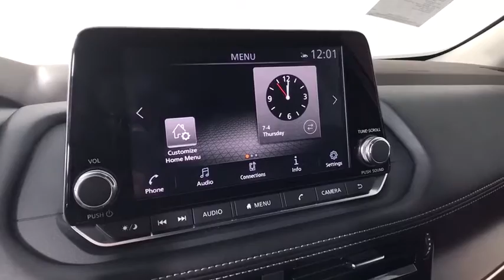2021 Nissan Rogue Albany, Colonie, Latham, Johnstown, Glens Falls, NY N21R0007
Pearl White Tricoat New 2021 Nissan Rogue available in Albany, New York at Destination Nissan. Servicing the Colonie, Latham, Johnstown, Glens Falls, NY area.

Destination Nissan
770 Central Ave